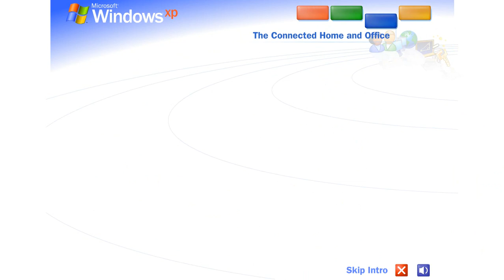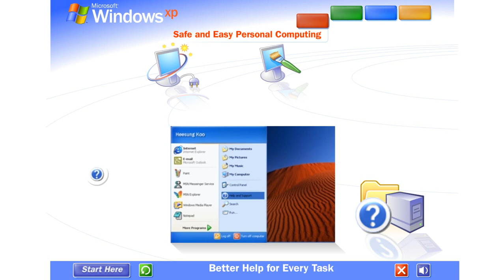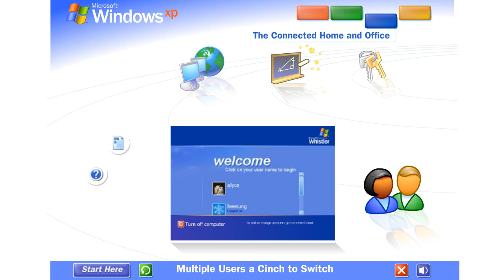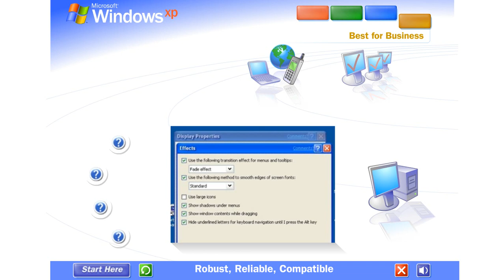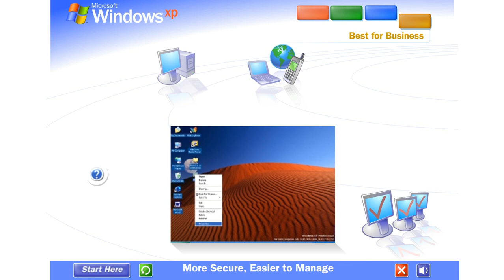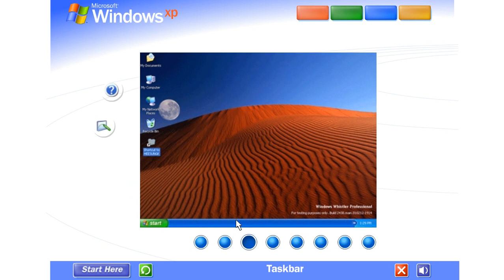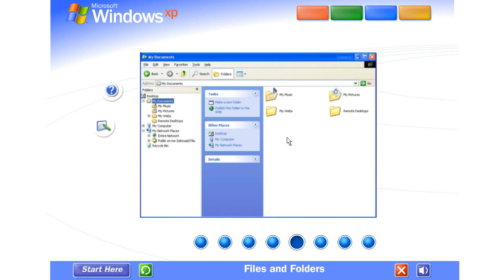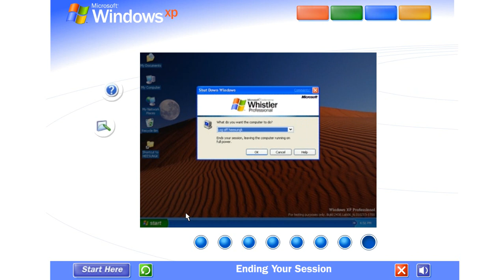Windows XP Tour Beta